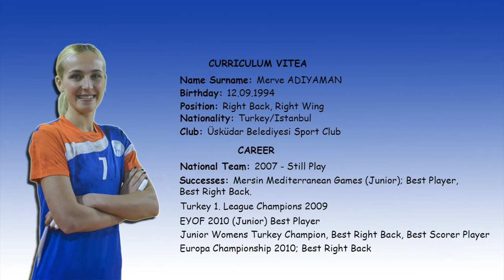Merve Adiyaman 2014-2015 - Crazy Skills & Goals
Merve Adiyaman skills and goals for Uskudar Belediyesi Sport Club